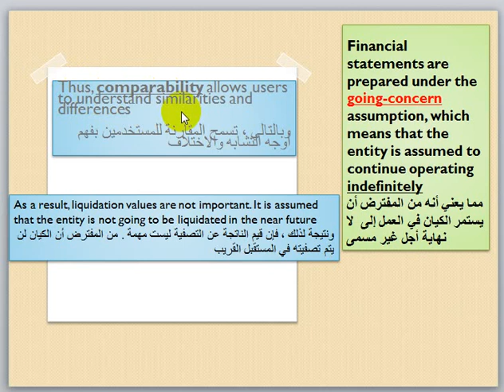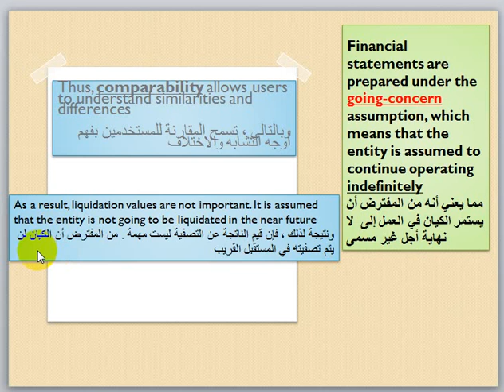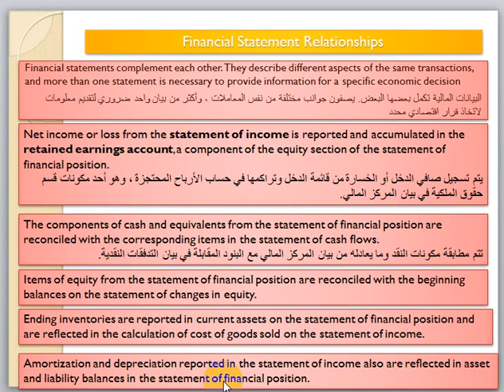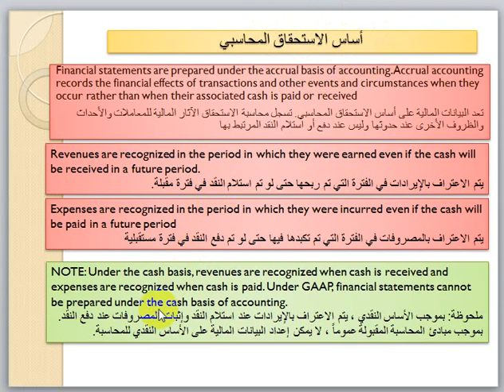STUDY UNIT ONE EXTERNAL FINANCIAL STATEMENTS AND REVENUE RECOGNITION-3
A full set of financial statements includes the following statements
going-concern
Financial Statement Relationships
accrual basis of accounting